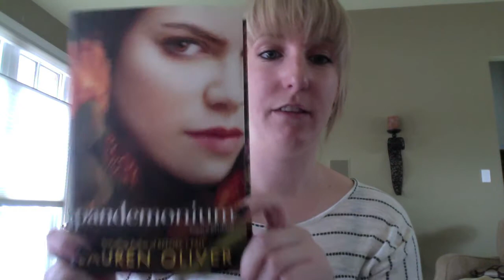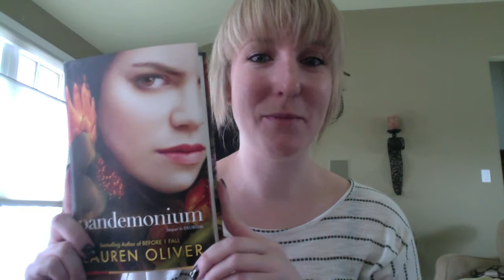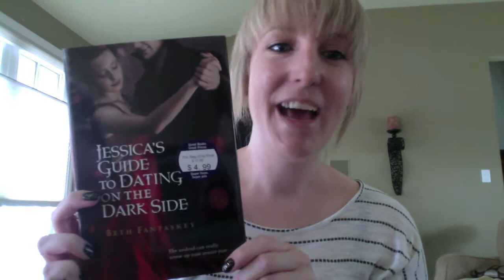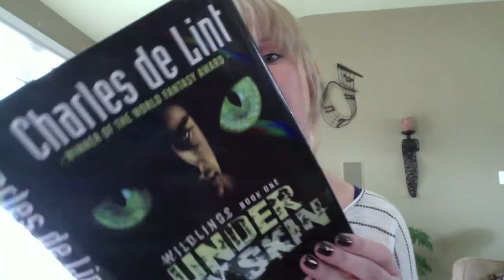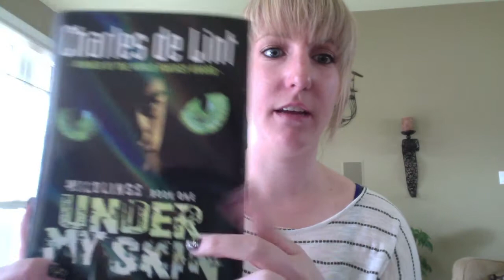In My Mailbox (22)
In My Mailbox is hosted by Kristi the Story Siren every Sunday! The IMM includes our books we received from the past week either through the mail, library or that were bought. This week I received one book from RazOrbill Canada; one from a RAK: Rachelia @ Bookish Comforts; and two on sale at Chapters/Indigo! Enjoy!